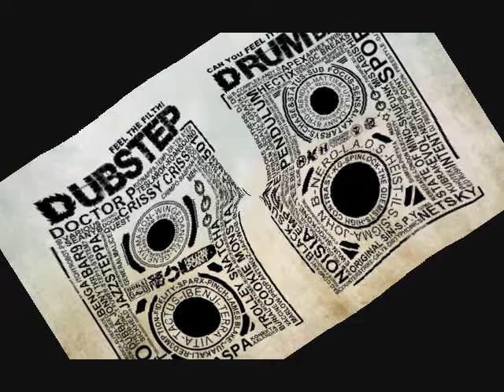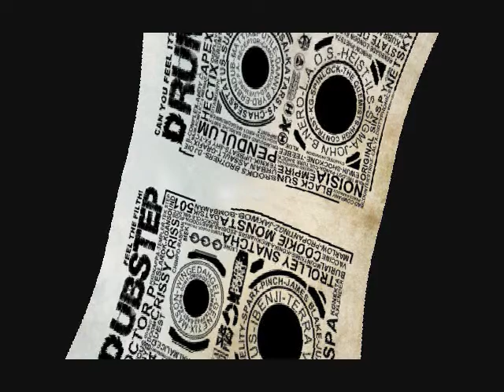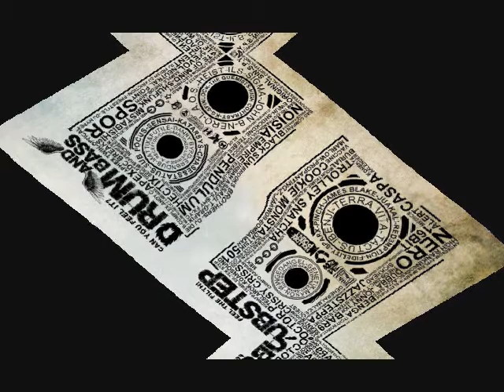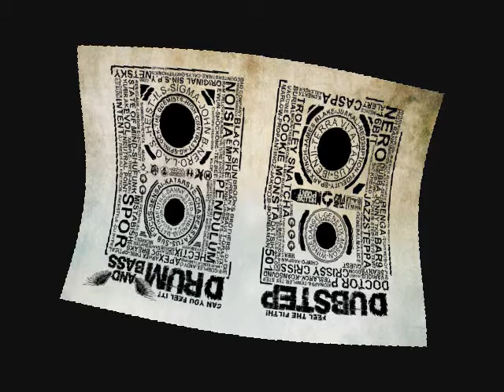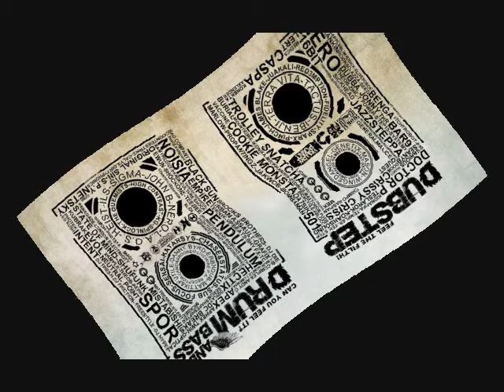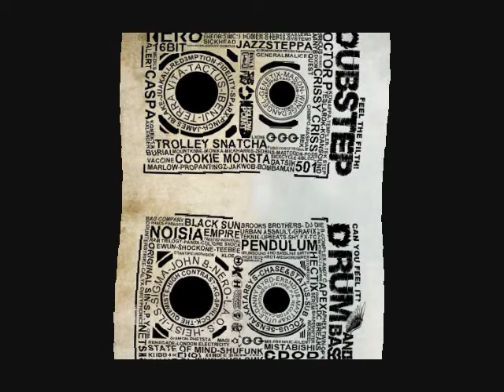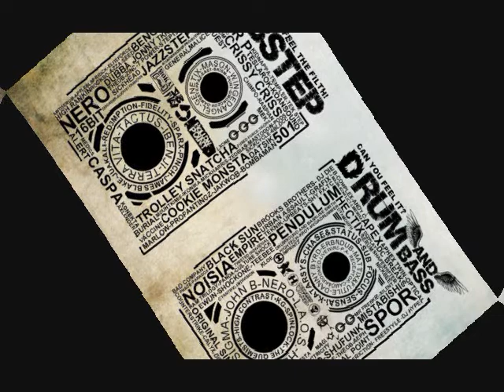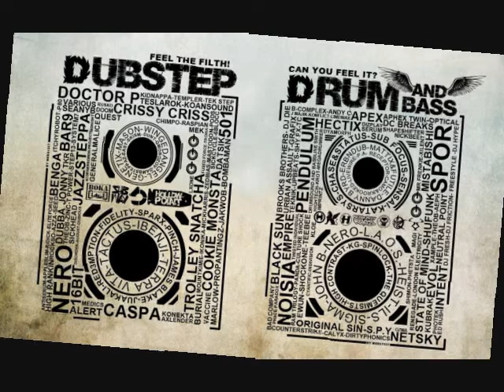Dubstep/DnB mix by Depilated Squirrel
Live tracks playing recorded. It is not perfect but nether are you :P

Tracklist:

Rusko - Opium
Figure - BeetleJuice
Tristam & Rogue - ReWel
Skrillex - Scary monsters nice sprites (Dirtyphonics Remix)
Knife party - Bonfire
Talay Riley-Sergeant Smash (Roksonix Remix)
Pendulum - Set me on fire
Pendulum - Tarantula
Rahmanee - Sort Dem Out
Nero - Electron
DJ Panik & M-Rode - Shine Eye Gal
Ed Solo Deekline - Ghost Town Feat Dj Concept
KOAN Sound - Blessed
Sukh Knight - Diesel Not Petrol
RIOT 87 ft. Hornsman Coyote - People Are Awesome
KOAN Sound - Trouble In The West (Original Mix)
Quartus Saul - Los Angeles ft A Girl & A Gun
Hank Thompson - Cocaine Blues
Does It Offend You Yeah - Wondering (Dirtyphonics Remix)
Eprom - Beasts of babylon
Zomboy - Organ donor